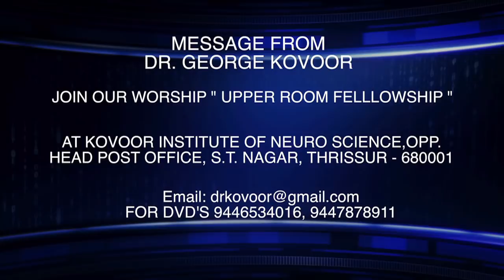46th God is pleased to draw you close to Him ( Dr George Kovoor) part 2